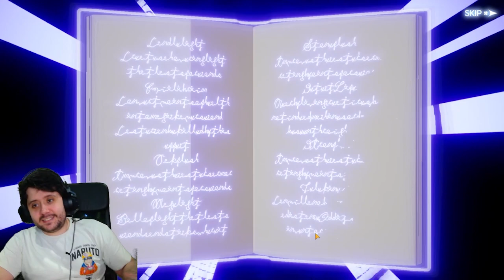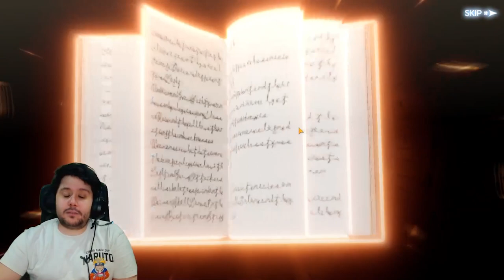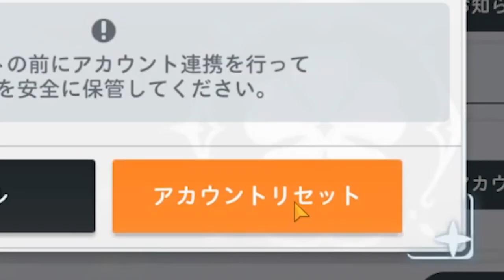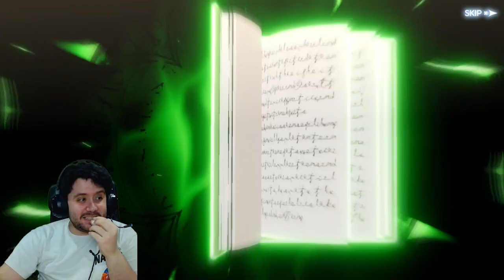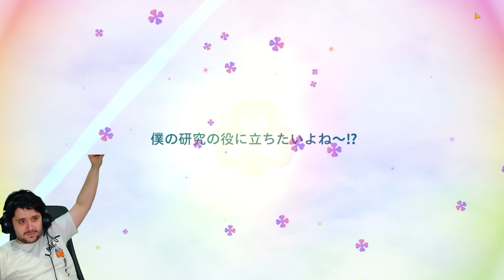EL PRIMER RETO EN BLACK CLOVER MOBILE! NOZEL SILVA SERÁ TIER S!